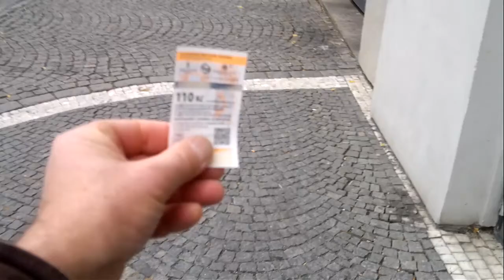Quackking Presents: Prague - Walking to the river from the Park Inn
Swobadova Street